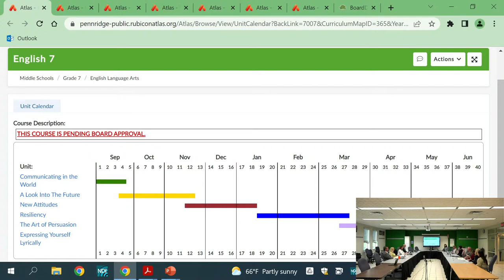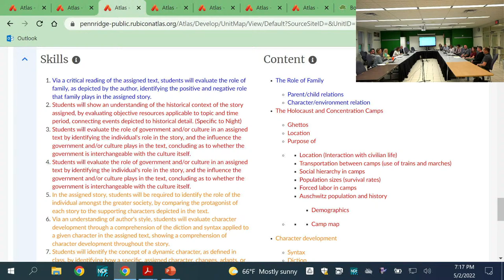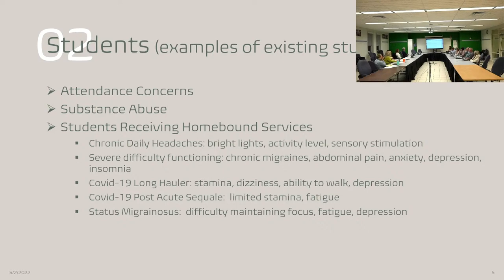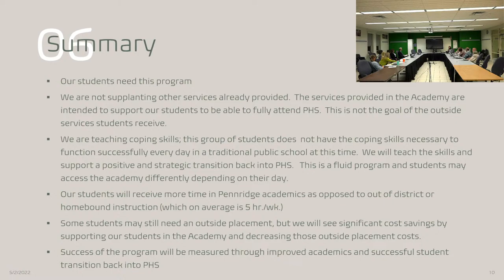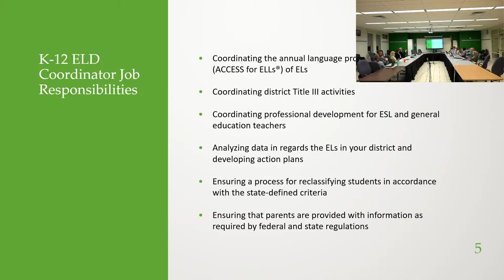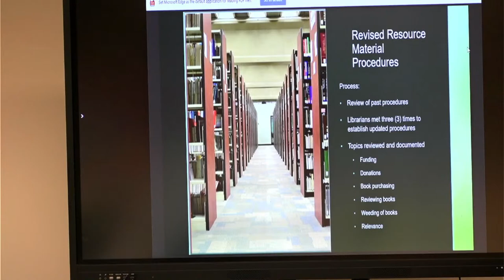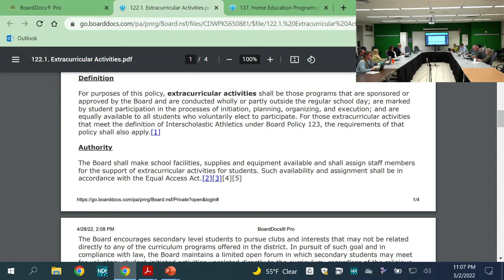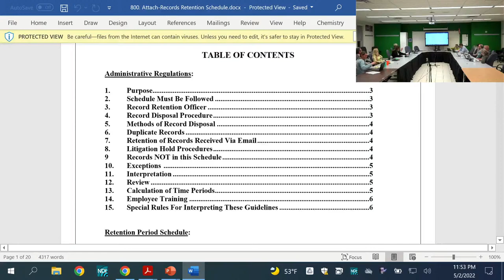Curriculum/Policy Committee Meetings - May 2, 2022